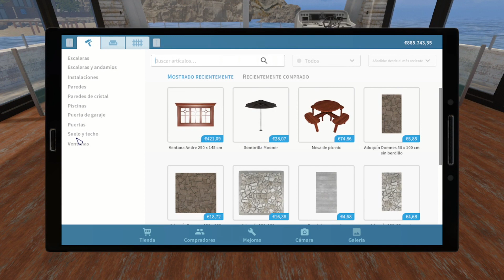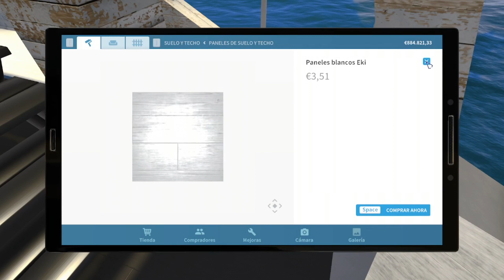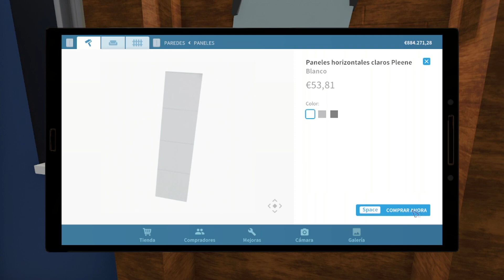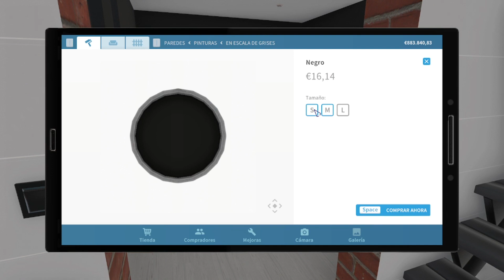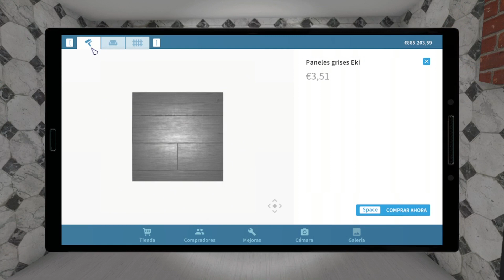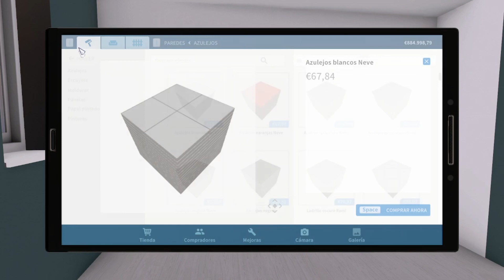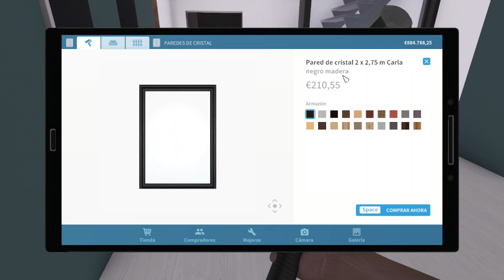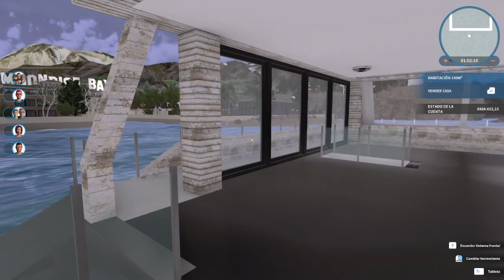HOUSE FLIPPER / #258 / Reformando Casas, Tu obrero virtual de confianza / Gameplay Español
Codigo creador de epicpartner : vindrac